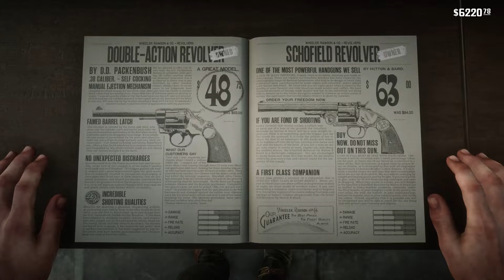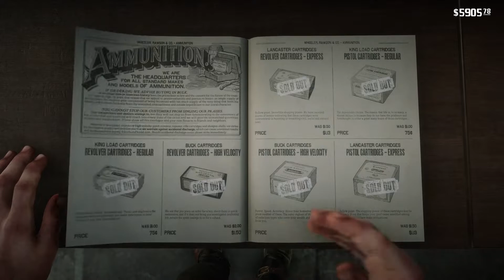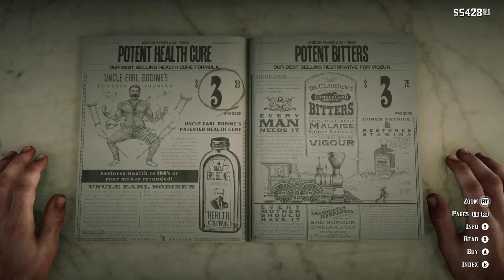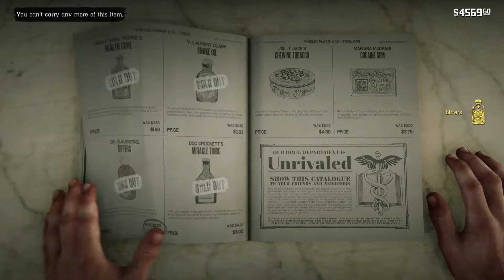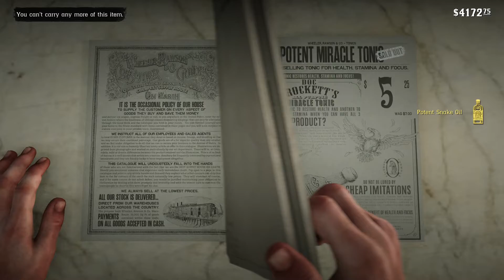Red Dead Redemption 2 | Playthrough Gameplay | Pt. 49